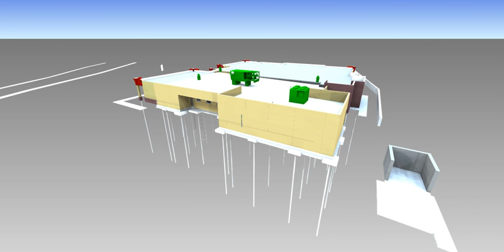CHOA COBB IMAGING Portfolio